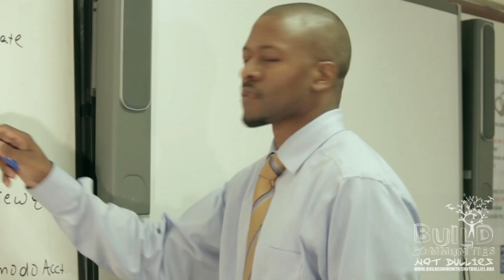Build Communities Not Bullies | TGU FILMS 2014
directed by Brody Chaze

Bully Awareness Video |
Produced by TGU Films